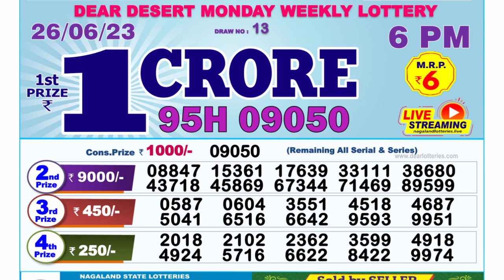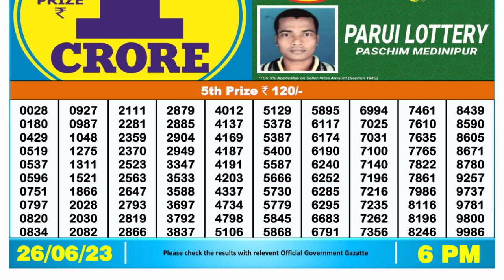🔴 Lottery Sambad Live 06:00pm 26/06/2023 Day Nagaland State Dear Lottery Result Pdf Download